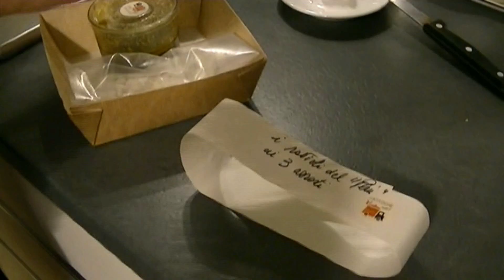La Cloche Express acasatuagourmet: cronaca di una cena delivery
Dal delivery gourmet de La Cloche Express, Torino, cena alla carta con:
Aperitivo omaggio / Vitello Tonnato / Insalatina di Gallina Bianca, sedano julienne, uva passa e nocciole del Piemonte / Ravioli del plin ai tre arrosti nella loro salsa / Filetto di Ombrina al cartoccio con zucchine novelle / Stracotto di guancia di vitello al Nebbiolo con cipolline saltate al timo e lardo di Bra /Bunet / Pastiera di riso